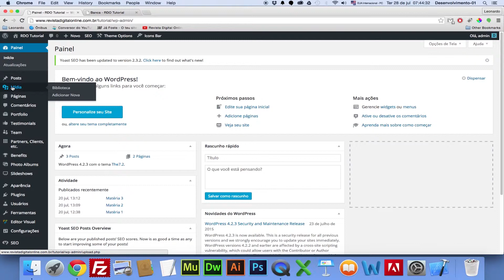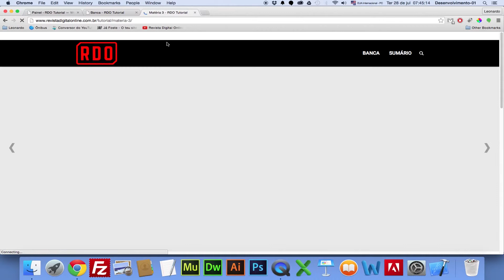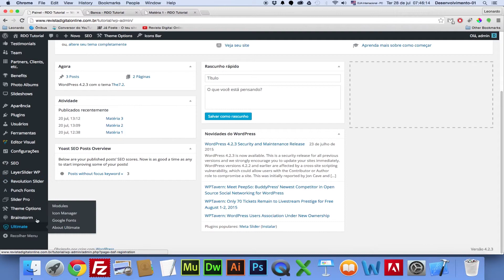Videoaula 2 - Geral da Plataforma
Mais um vídeo da Playlist: "Como criar uma Revista Digital", neste vídeo daremos uma introdução básicas de alguns dos principais recursos presentes na revista assim como: página, matéria, mídia, slideshow e menu.

RDO - A PLATAFORMA DE REVISTA DIGITAL QUE FUNCIONA